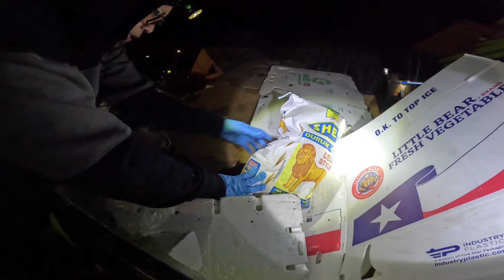DUMPSTER DIVING🇨🇦 #111 NAGSAWA SA MEAT FRUITS AND VEGETABLES NMN GRABEH NA ITO#trending#viralvideo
DON27TV AND OSTONG TV COLLABORATION.MADAMI PADIN NAKUHA KAHIT DI PUMUNTA SA BIG BIN.dumpsterdiving practicallife buhaycanada walangarte freegroceries sugodkapatid trendingnow.